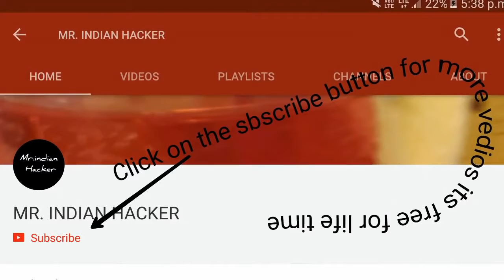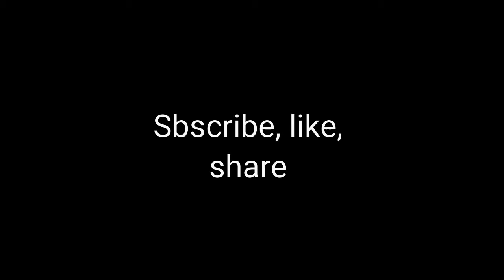how to make a speaker at home